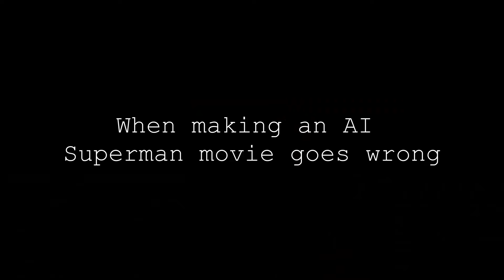When Making An AI Superman Movie Goes Wrong | Haliuo AI | Minimax | Bloopers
It can take a long time and many generations to get the shots you want with AI video.  Here are some outtakes / bloopers from the Superman video I made with the Hailuo / Minimax AI.